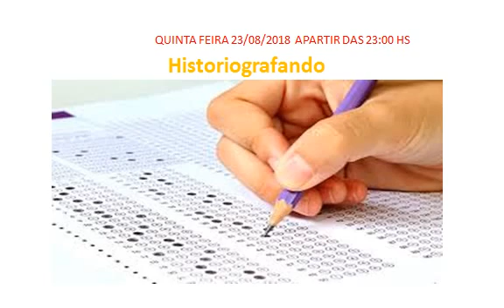REVISÃO DE VÉSPERAS PM-PE HISTORIOGRAFANDO